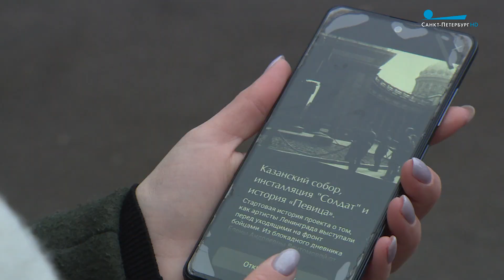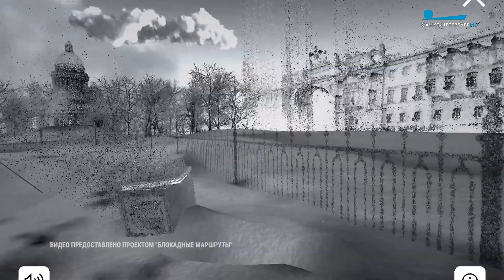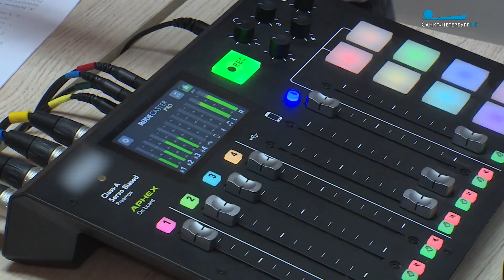«Блокадные маршруты». Прогулка по Ленинграду 1940-х в дополненной реальности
Блокадные маршруты — это настоящее погружение в историю. Благодаря технологии виртуальной реальности каждый желающий может стать свидетелем одной из 12 подлинных историй осаждённого Ленинграда. Анна Смирнова совершила путешествие во времени.